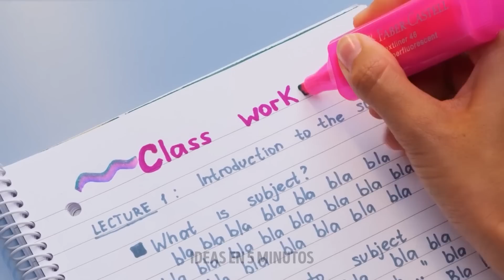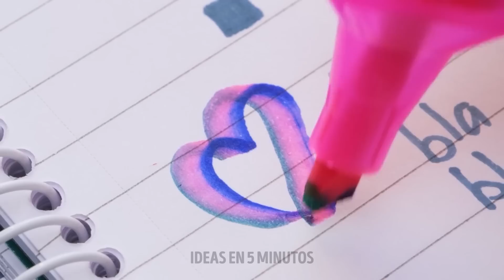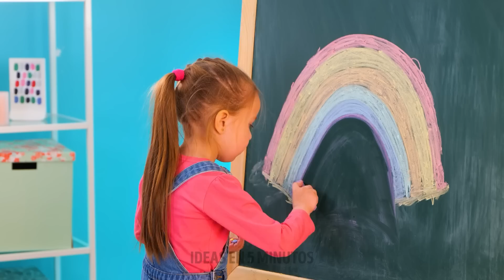TRUCOS DE DIBUJO FÁCILES Y DIVERTIDOS PARA PRINCIPIANTES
¡Hola!
Si te encanta dibujar este video es totalmente para ti. Compartiremos contigo increíbles lecciones de dibujo, nuestras clases magistrales también son adecuadas para niños. Comprueba lo fácil que es dibujar un león, un loro, un pavo real, un caballito de mar, una oveja o incluso un flamenco. Además, te mostraremos técnicas de dibujo inusuales. Por ejemplo, cómo usar cinta adhesiva y un peine para crear un dibujo completamente genial. Asegúrate de probar esta idea. Sigue viendo nuestro video y descubre diferentes ideas creativas para tu papelería. Te mostraremos cómo decorar la portada de tu cuaderno. Hagamos pegatinas juntos. Necesitarás papel pergamino, cinta transparente y tu imaginación.

MARCAS DE TIEMPO:

00:39 Patrón de arco iris inusual
01:39 Marcador de bricolaje
04:17 Cómo hacer un degradado colorido
07:59 Garabatos divertidos